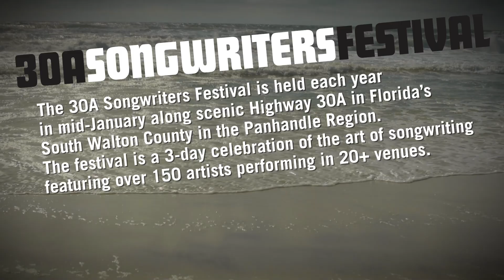Folk Alley Sessions at 30A: Wine, Women & Song - "Hammer and Nail"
Folk Alley Sessions at 30A: Wine, Women & Song perform "Hammer and Nail" at the 2016 30A Songwriters Festival.

Suzy Bogguss: Vocals, Guitar
Matraca Berg: Vocals, Harmonica
Gretchen Peters: Vocals, Mandolin